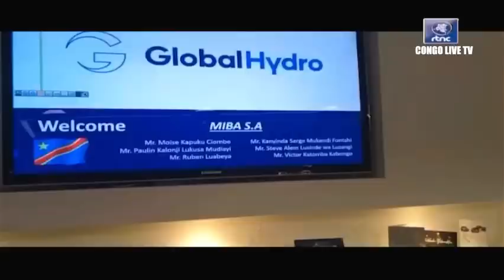🔴RDC : SUIVEZ LE GRAND JOURNAL DE CE JEUDI LE 27.04.2023 RTNC EDITION 07H00